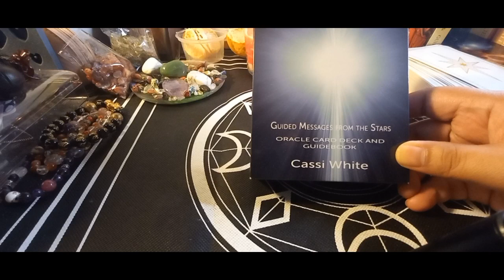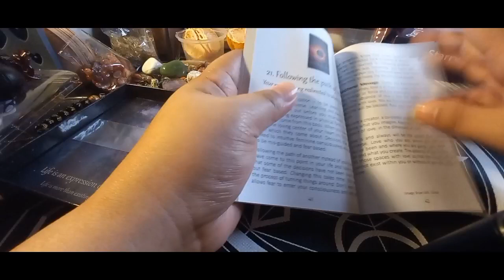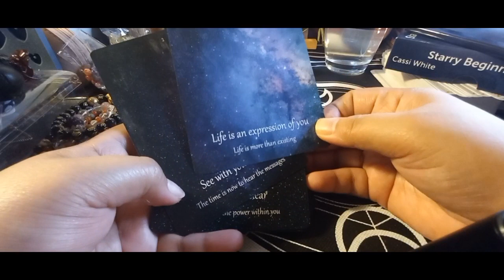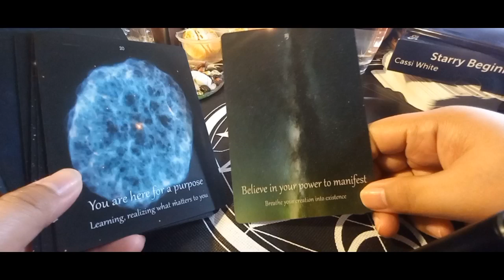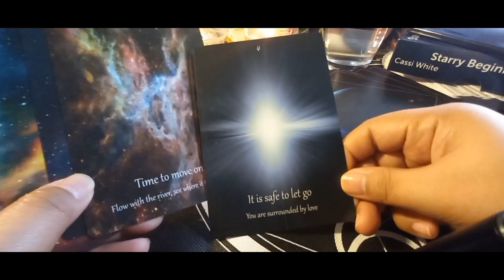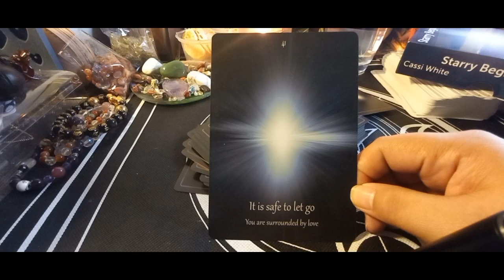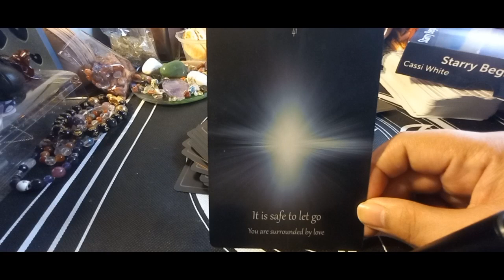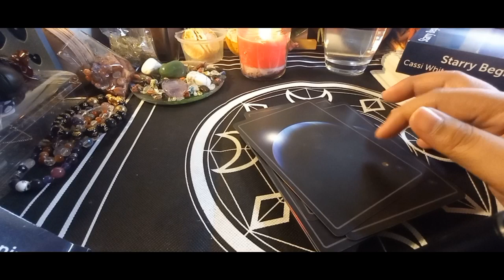STARRY BEGINNINGS BY CASSI WHITE UNBOXING: FLIP THROUGH AND REVIEW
Seek guidance from the stars. Beautiful galactic images and divinely channelled messages for lovers of oracle and tarot cards.

This oracle card was published in November 2022. I bought in from Amazon and took about 2 weeks to arrive.

For private reading (oracle and tarot cards) please do message me from the accounts below:

             iamblessed7745

love and light beautiful souls 💜🙏💜